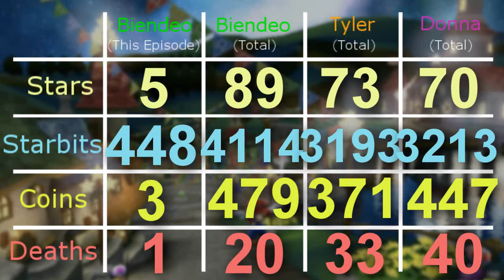Biendeo's Mario Galaxy Versus Play-Along - Part 13: Time for Toys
In this part, we get some chicken done. And some stars. That too.